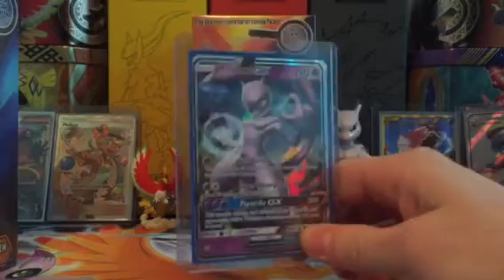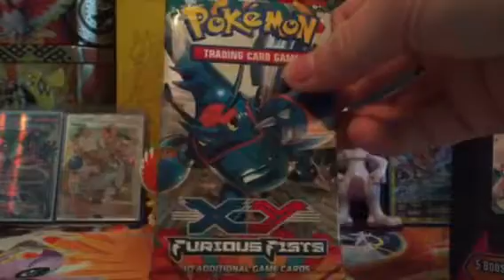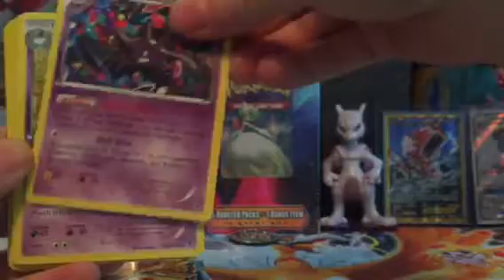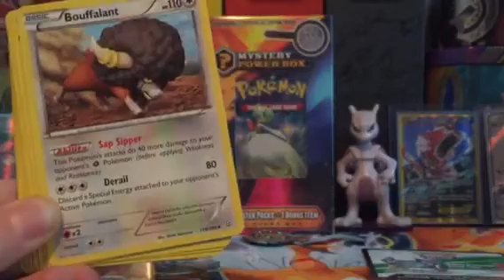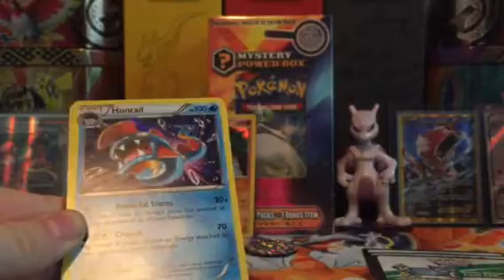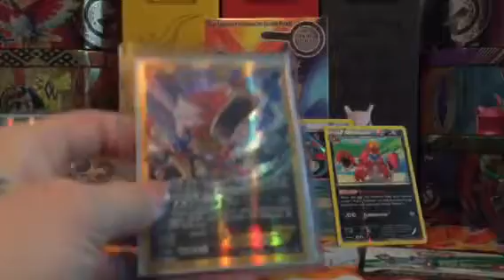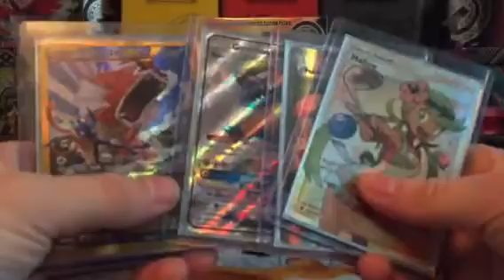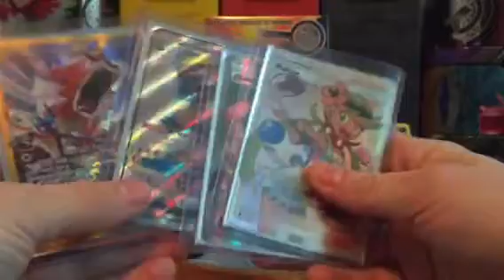?Mystery Power Box #2?POKEMON-AMAZING GIVEAWAY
Watch Video To Watch #2 Mystery Power Box Opening , Descent Pulls! Amazing Giveaway
Watch Mystery Power Box #1